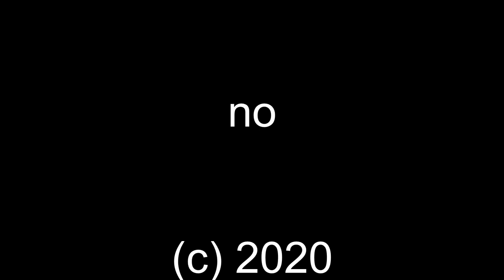2020 is almost over.